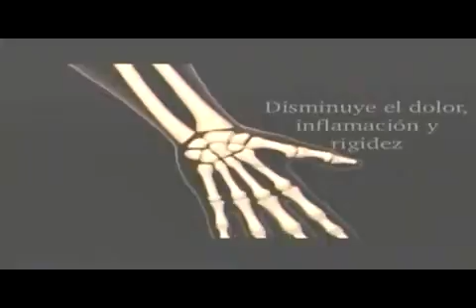FORO 6 - 20190325